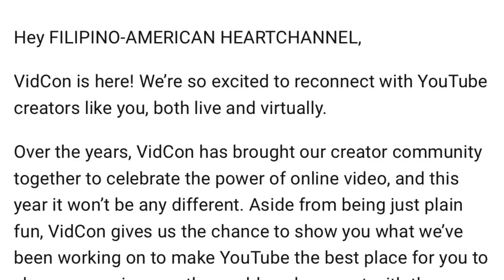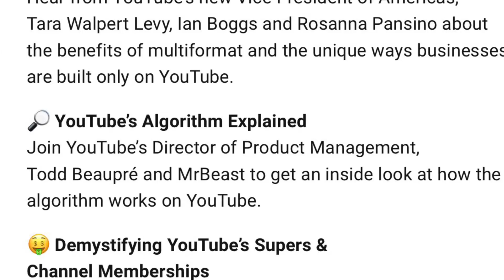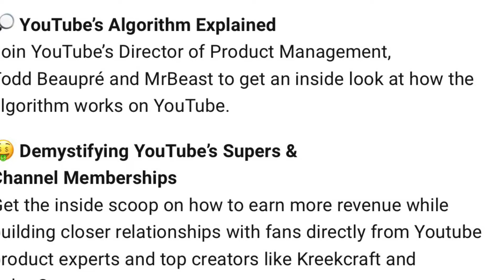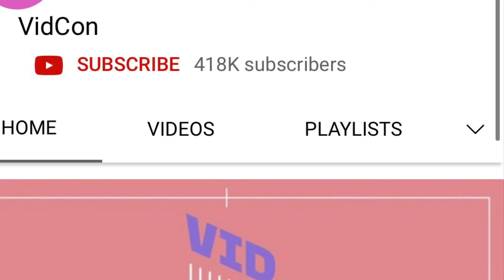WOW I GOT VIDCON INVITATION TO JOIN TOP VIDEO CREATORS ON JULY 22-25 2022 BY ANAHEIM CA